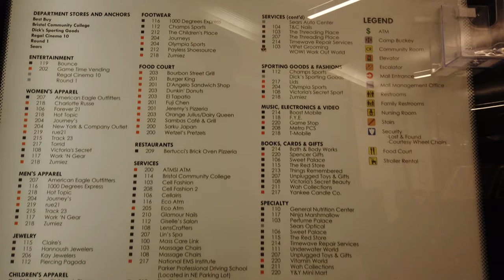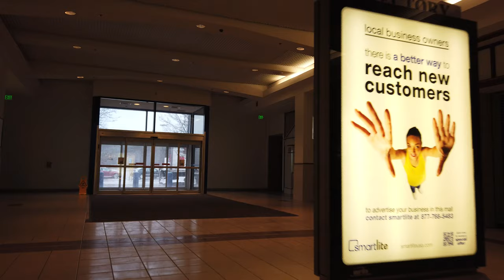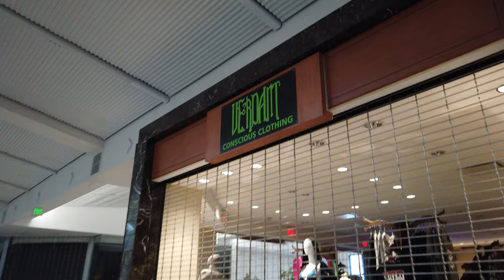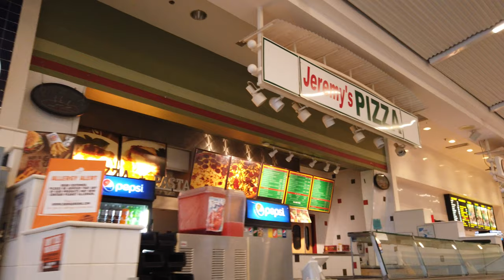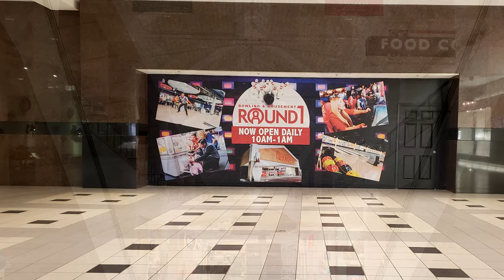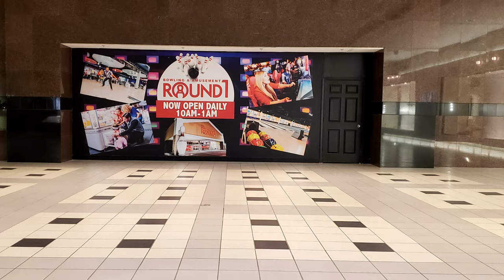THE RAW SERIES: #2 Silver City Galleria (DEMOLISHED) - Raw & Real Retail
This is the 2nd installment of our new RAW SERIES, where we pull back the musical soundtrack and let the mall sounds free, warts and all! You'll have to excuse my clodhopper sounding shoes at the beginning, it was January in Massachusetts, and there is snow everywhere!

The Silver City Galleria was closed on March 1, 2020 and demolished by May 2021. The Wikipedia article is surprisingly well fleshed out and cited: